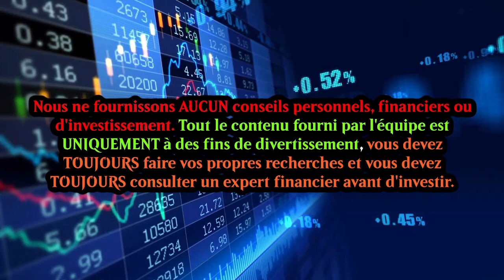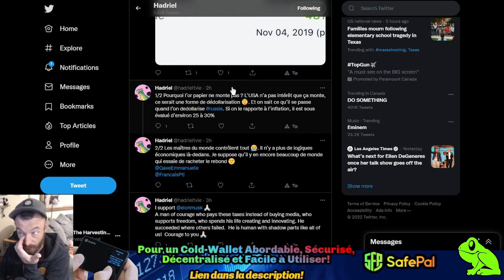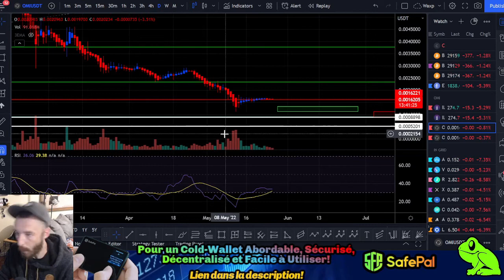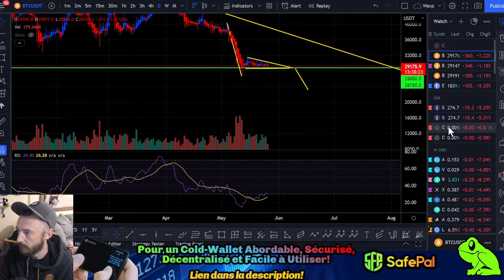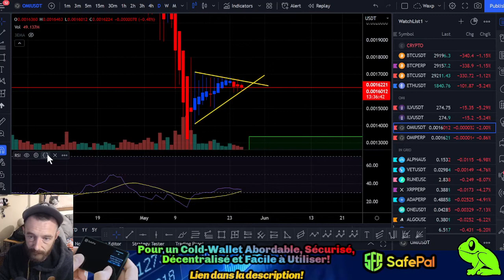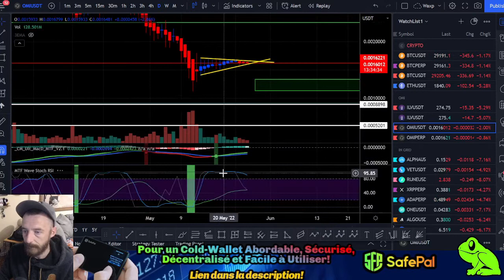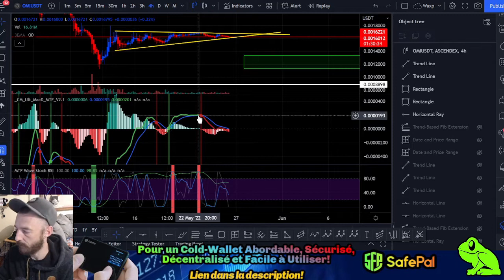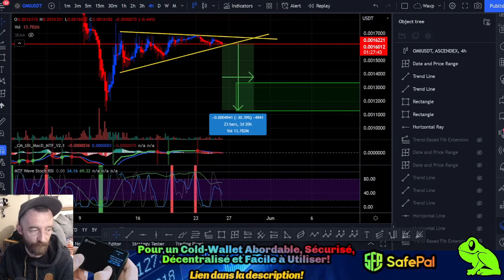Le OMI Frog Show 🐸| Ép.4| Avons nous toucher le fond?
Dans le OMI Frog Show d'aujourd'hui, on ne change pas une formule gagnante donc comme chaque matin on survole les news du projet Ecomi, et on s'assure de pas manquer d'opportunités en survolant la charte du OMI.

-- TIMESTAMPS --

00:00 Intro
02:31 Disclaimer
02:47 Les Nouvelles du jours!
04:56 Survole du OMI + Analyse Technique Rapide
22:51 Outro

Ensuite, pour ceux qui désir s'équipper en matériel de streaming je vous présente ici les pieces que j'utilise!

-Ma merveilleuse glacière a Cannette 473 ML- Glacière à double paroi isolée pour cannettes

- Pour un Petit Upgrade de Micro - Blue Microphones Yeti Nano :

- Pour un Gros Upgrade - Blue Yeti Blackout :

- Pour deux pertit micro filaire de qualité : Lavalier Microphone:

- Pour une Webcam de base en HD 1080P 30Frame par seconde - Logitech C920 :

- Pour un leger upgrade de Webcam- Logitech C922x Pro

- Pour un Medium Upgrade Webcam- LogitechBrio 4k Webcam :

- Pour un Trépier profesionnel - Trépied professionnel K&F Concept :

- Pour un Trépier de bureau - Pied de micro compact

- Pour un Trépier de bureau de microphone robuste en acier inoxydable :

- Pour un Mini Trépied Rotule en Métal Rotule Rotule 360° Pan Inclinable à 90° :

- Pour un kit Blue Yeticaster + Desktop trépier +  microphone USB Yeti :

- Pour un Casque de qualité 3A - Razer Kraken Ultimate RGB USB THX 7.1:

- Pour une version moins flash - Razer Kraken Classic :

- Pour un Duo de lampe - Lot de 2 lampes LED USB - Variable - 5600K - avec trépied:

- Pour une lampe plus importante - Lumière NEEWER 600 LED bicolore - 5500 k :

- Pour une condensateur à USB - Sabrent 3.0 à 4 ports:

- Pour un support murale a Webcam pratique! - Acetaken Support mural :

- Pour un cable Ethernet pour votre téléphone - Techkey Adaptateur USB C-Ethernet:

- Pour des BLUETOOTH de FOU - Jabra Elite Active 65t

- Voici les deux écran de mon ordinateur - HP 27inch, LED FHD IPS, 1920 x 1080:

- Pour une souris qui se respect - Logitech G 502 HERO filaire haute performance:

- Le processeur de mon ordinateur - AMD Ryzen 5 2600X Pinnacle Ridge 3,6 GHz

- Mon Motherboard - MSI Pro Max Carte mère AMD B450-A AM4 ATX DDR4-SDRAM

- Deux de mes Barette de Ram - G.SKILL Aegis 8GB 288-Pin PC RAM DDR4 3200

- Les deux autre Barette - G.SKILLRipjaws V Series (2 x 8 Go)

- Mon refroidisseur liquide pour le processeur - Cooler Master MasterLiquid V2